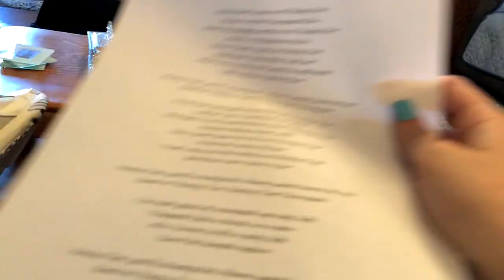THANKSGIVING 2019 VLOG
My family had a very different thanksgiving day compared to years past with having lunch at my aunt's house in Tennessee and finishing the day with a Dollywood trip. I hope you enjoyed it!

Instagram & Tik Tok: hannahreneebanana
Poshmark: hannahrenee1319
VSCO: Hannah Renee